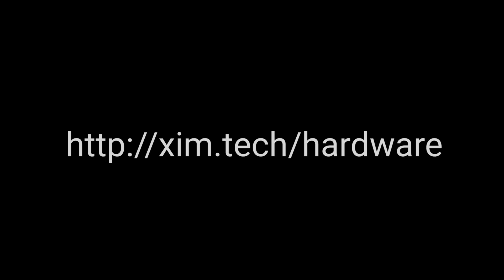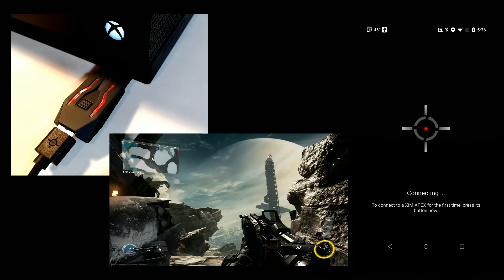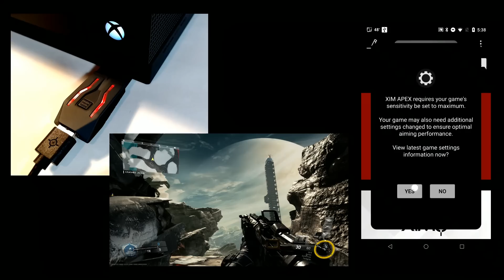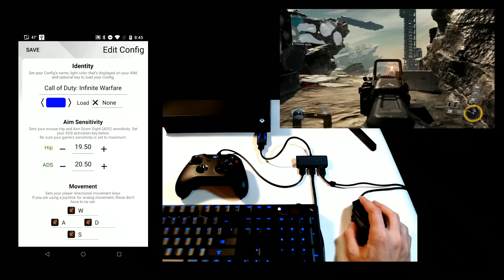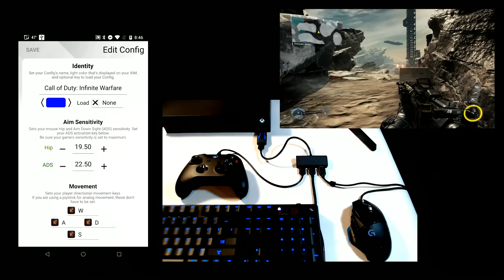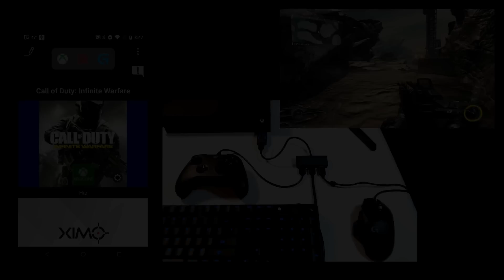XIM APEX Quick Start Guide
Designed by gamers, XIM APEX provides the best possible mouse and keyboard (and more) solution for the Xbox One, PlayStation 4, Xbox 360 and PlayStation 3.